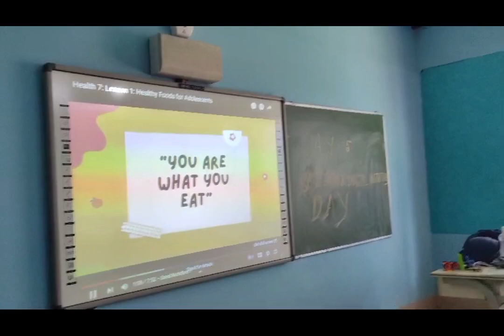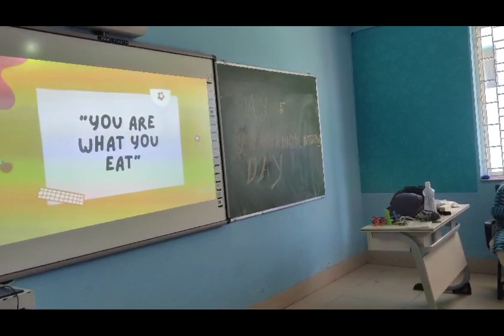Siksha Saptah - Day 5: Skilling and Digital Day26th July 2024